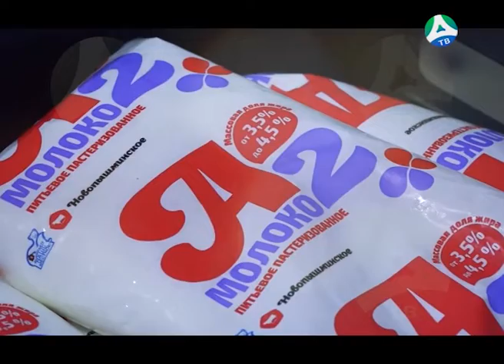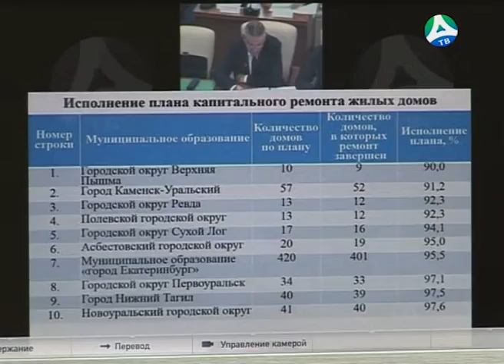25 09 2018 Асбест в числе лидеров к готовности отопительному сезону